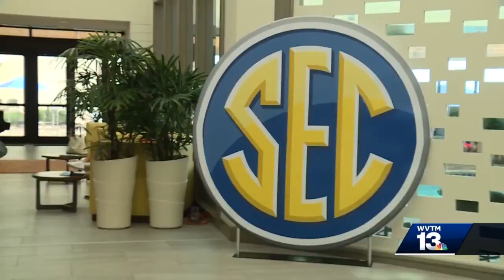SEC Spring Meetings: Coaches dodge Saban-Fisher questions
The hot topic at the annual SEC spring meetings in Sandestin is the spat between Alabama's Nick Saban and Texas A&M's Jimbo Fisher. Watch the video above to see how other league coaches responded to questions about the "feud" heard around the country.